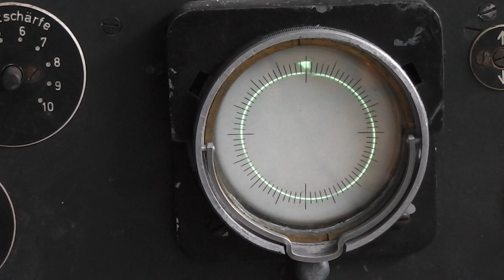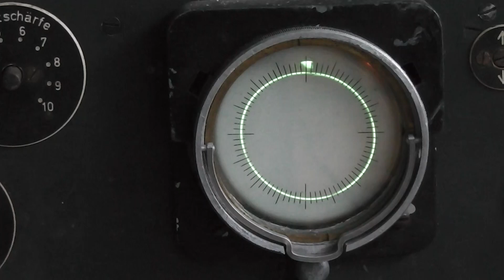00027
Nachtfee experiments 1